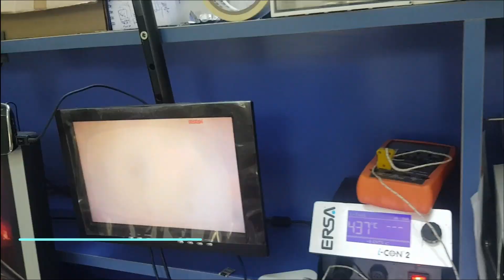path fix - yol tamiri